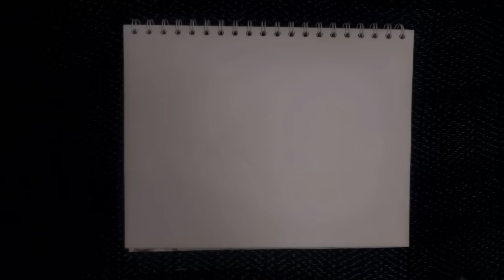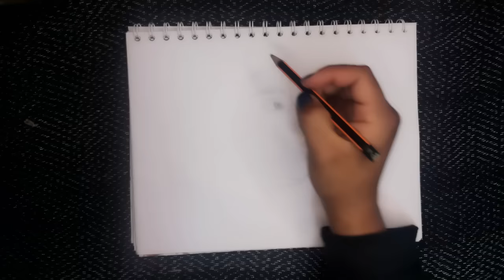ALEGRES CANTOS CATOLICOS - Música Católica que alegra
Bienvenidos al canal este es un segmento para motivar al pueblo católico HERMOSA Música  CATOLICAS oraciones y REFLEXION 2021  octubre
La Cuaresma es un tiempo litúrgico de penitencia y conversión, cuando los fieles se preparan para vivir los misterios de la pasión, muerte y resurrección de Cristo que se recuerdan en Semana Santa